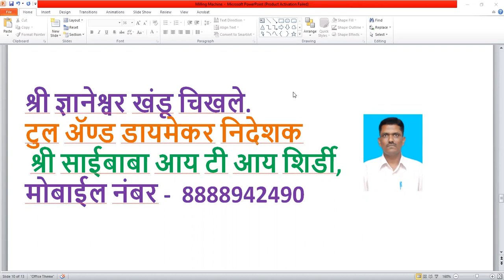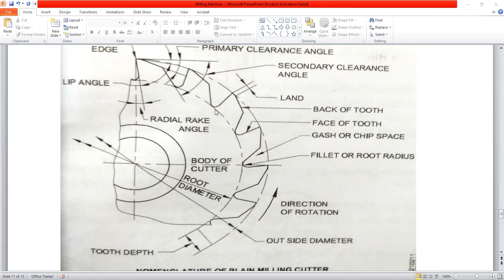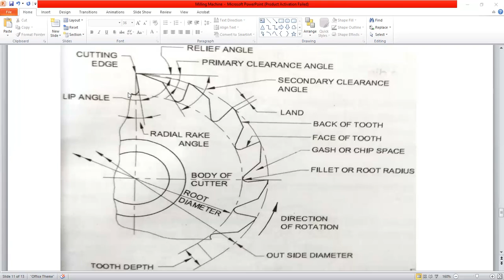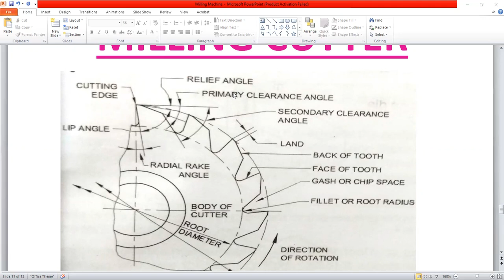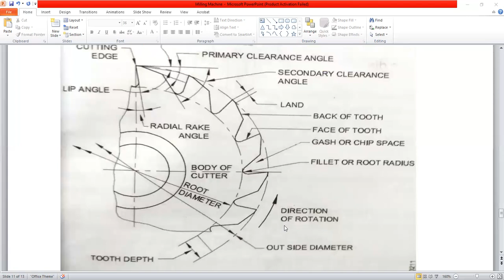Nomenclature of Milling Cutter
Drilling Machine
Milling Machine
Lathe Machine
Grinding Machine
CNC Machine
Youtube india
Treading Video
India